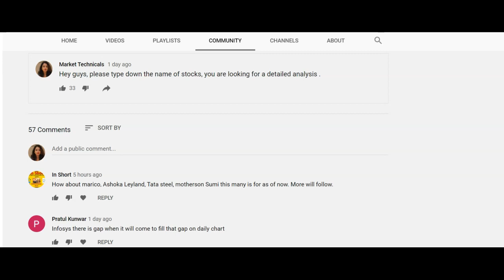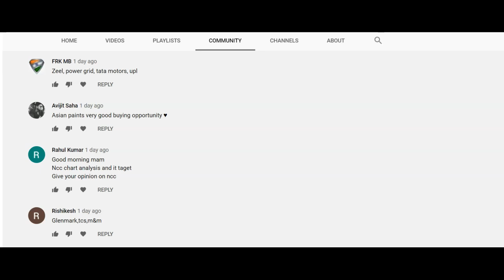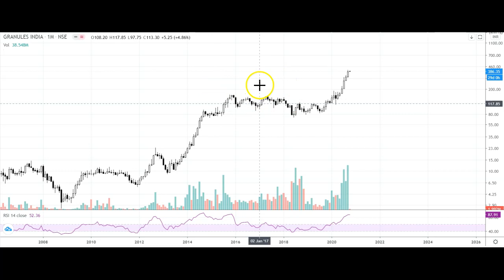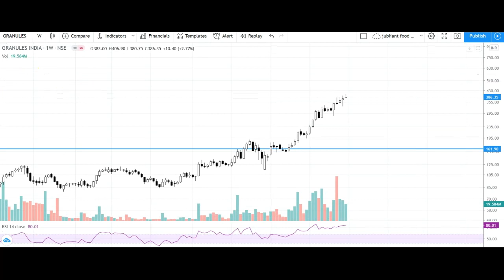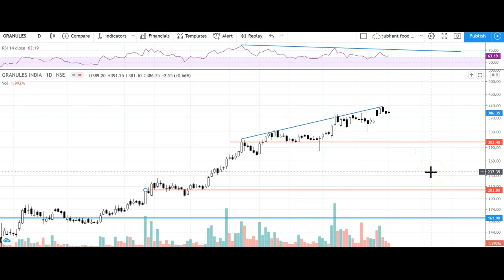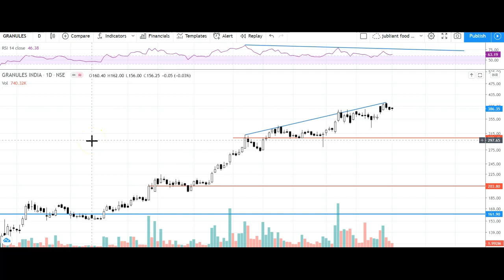GRANULES INDIA SHARE PRICE ANALYSIS | GRANULES INDIA KEY LEVELS TO BUY | PHARMA STOCKS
Granules India Limited is an Indian pharmaceutical manufacturing company based in Hyderabad, India. Granules manufactures several off-patent drugs, including Paracetamol, Ibuprofen, Metformin and Guaifenesin, on a large scale for customers in the regulated and rest of the world markets. Granules India Limited entered CRAMS segment, which focuses on contract research and manufacturing

Granules India stock chart looks good on all the timeframes, that is it looks good on monthly or on weekly and also on daily, but there are some signs of loss of momentum on the charts as well, as per my price analysis , currently initiating  fresh long positions is not advisable , however if you are holding the stock , you can trail the stock .

Major Support for the stock is at 160 levels, and weekly and daily support comes around 300 levels.

So  i am waiting for some correction and i  will buy only at the value levels.